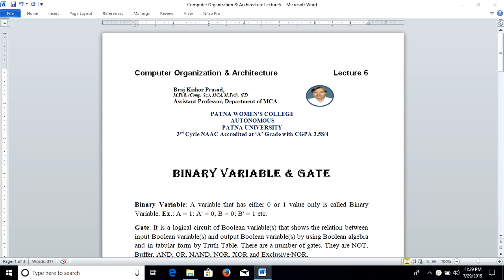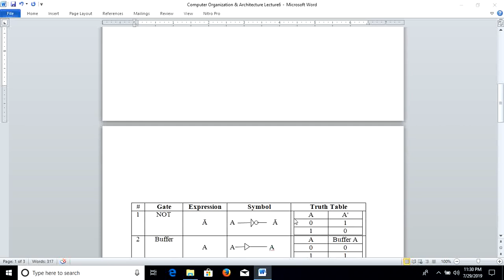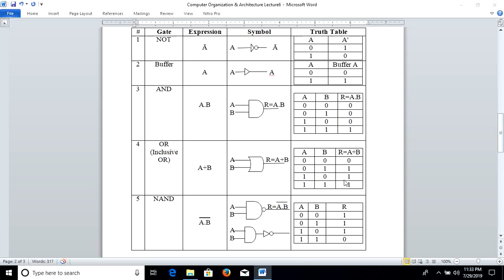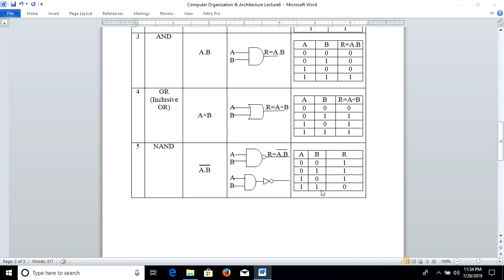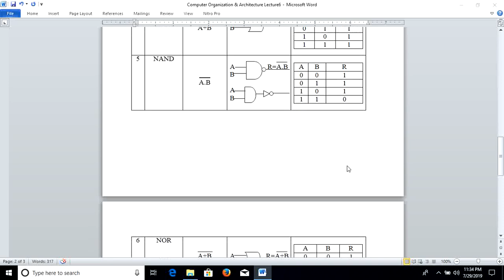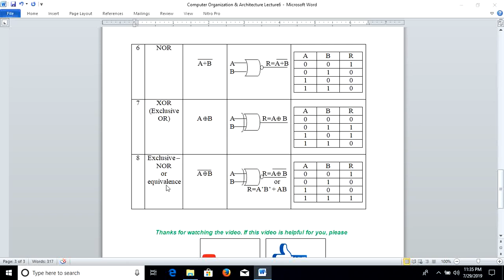Computer Organization and Architecture Lecture6